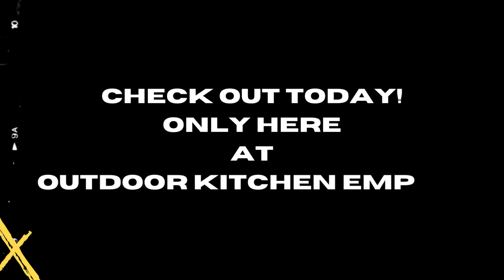Eurofase EF40 Series 39" White SS Dual Element 4000 Watt 208V Electric Patio Heater with Decor Plate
The combination of functionality and aesthetics can transform any outdoor space, providing both warmth and style.

Eurofase offers the EF40 series, including the 4000-watt 208V heater, which efficiently warms an area of about 8 x 10 feet. It's recommended to install it no higher than 10 feet above the ground for optimal performance. The EF40 series comes in standard finishes of White, Stainless Steel, or Black, with the option to upgrade to a custom finish to match any patio decor.

Eurofase EF40 Series 39-inch White Stainless Steel Dual Element 4000 Watt 208V Electric Patio Heater with Decor Plate

If you need to check the right unit, check out our experts